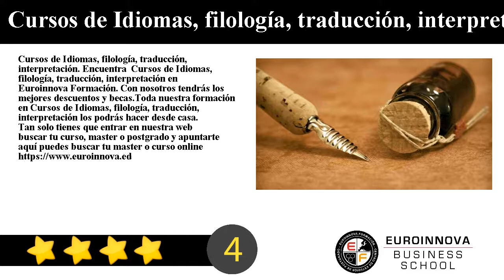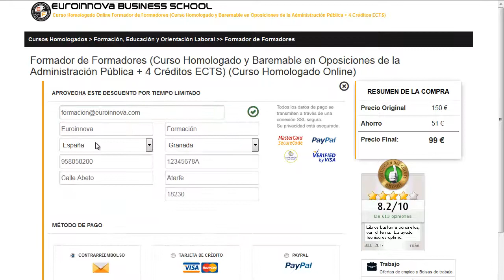Cursos de Idiomas, filología, traducción, interpretación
Cursos de Idiomas, filología, traducción, interpretación. Encuentra  Cursos de Idiomas, filología, traducción, interpretación en Euroinnova Formación. Con nosotros tendrás los mejores descuentos y becas.Toda nuestra formación en Cursos de Idiomas, filología, traducción, interpretación los podrás hacer desde casa.

Tan solo tienes que entrar en nuestra web buscar tu curso, master o postgrado y apuntarte aquí puedes buscar tu master o curso

El centro te brinda la mejor formación en Cursos de Idiomas, filología, traducción, interpretación. No te  pienses más y visítanos, con la ayuda de nuestro buscador descubrirás a todos los master de Cursos de Idiomas, filología, traducción, interpretación.

Contamos más de 10000 programas formativos así como cursos gratis para mejorar tu curriculum. Te contamos todo en todo lo que quieras saber sobre Cursos de Idiomas, filología, traducción, interpretación así como de precios, descuentos, dónde se estudia, estudio online, estudio a distancia.